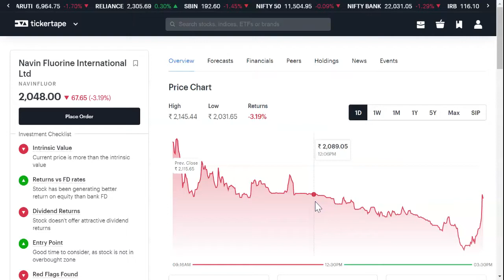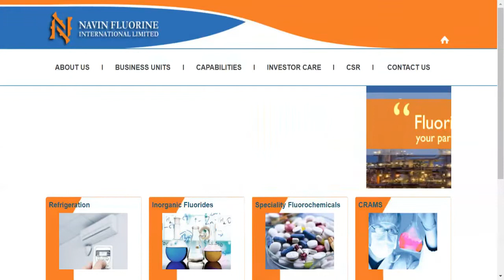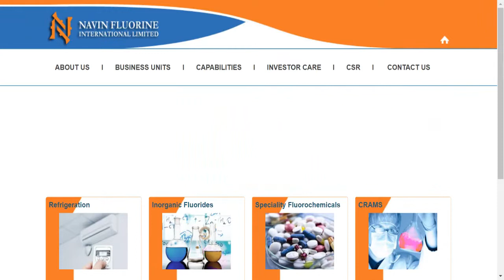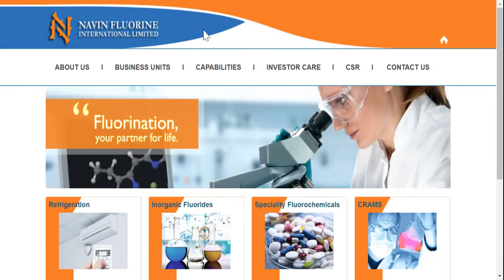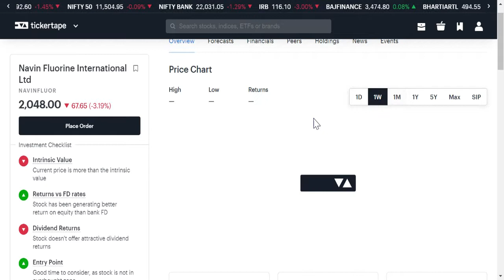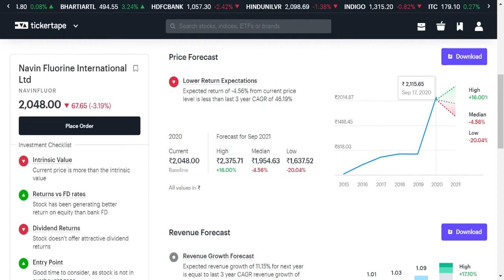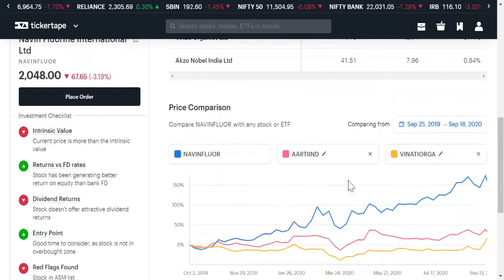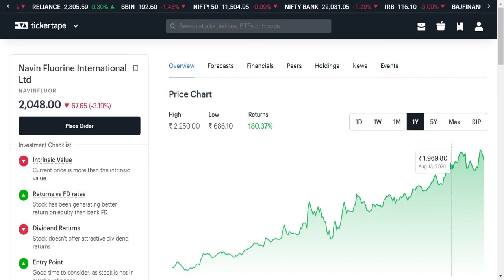Navin Fluorine Share Analysis | Stock fundamental multibagger Mid cap| Price गिरेगा या बढ़ेगा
Many people wanted to buy Navin Fluorine share as of now or not.
It is the best time to enter in Navin Fluorine share now.
Navin Fluorine Upward trading share
Navin Fluorine Share price target
Navin Fluorine share my view